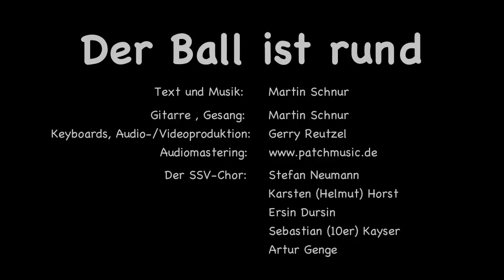Martin Schnur - Der Ball ist rund (zusammen mit SSV Lindheim)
Der BALL IST RUND, die neue Vereinshymne des SSV Lindheim. Iniziert vom Trainer Stefan Neumann war in Martin Schnur schnell der richtige Mann für die Komposition der Vereinshymne gefunden. Binnen zwei Wochen intensiver Produktionsarbeit entstand zusammen mit dem SSV Lindheim Chor (Stefan Neumann, Karsten (Helmut) Horst, Ersin Dursin, Sebastian (10er) Kayser, Artur Genge) im Rocketstudio bei Gerry Reutzel DER BALL IST RUND.
Wir wünschen dem SSV Lindheim beim Fritz Valentini Cup vom 18.07. bis 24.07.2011 den Pokalsieg. Ihr holt das Ding nach Hause...
Herzlichst
Eurer Gerry